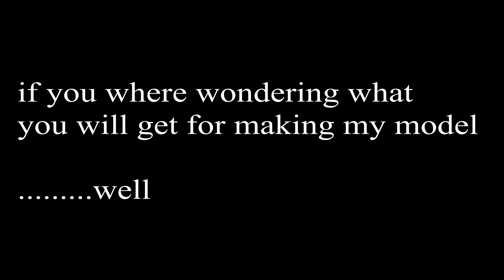3D MODEL MODELER WANTED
I NEED SOMEONE TO MAKE MY OC PLSSS SOMEONE
I would rly apreciate it

jejefoxy 42 #6562